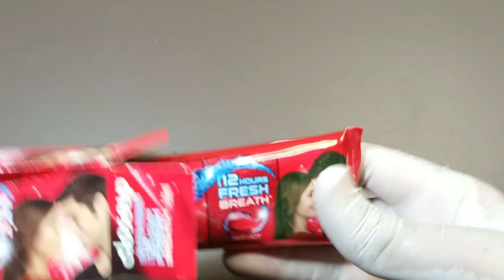TOOTHPASTE AND SUGAR SLIME | HOW TO MAKE SLIME WITH CLOSE UP TOOTHPASTE AND SUGAR WITHOUT GLUE BORAX